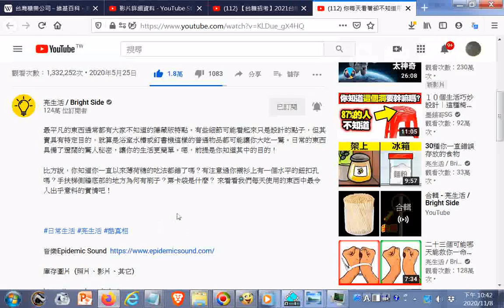你每天看著卻不知道用途的東西 牙膏可以清銀器(07m07s)(附加參考網址於下方說明區)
閩南語讀經影片合輯